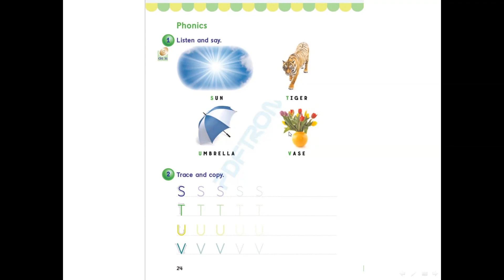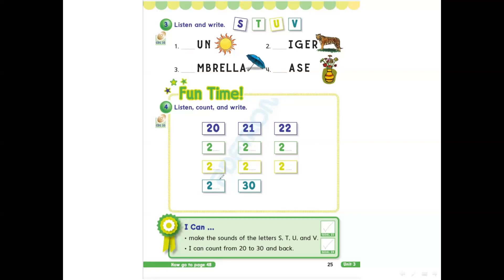تعلم اللغه الانجليزيه / الصفوف الاولى , الفصل الثاني , ص 24 , 25